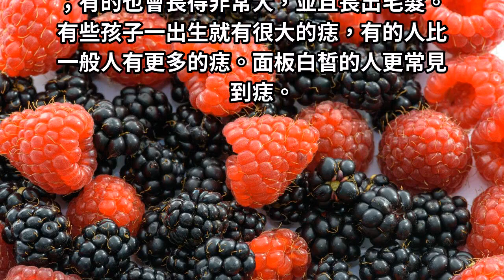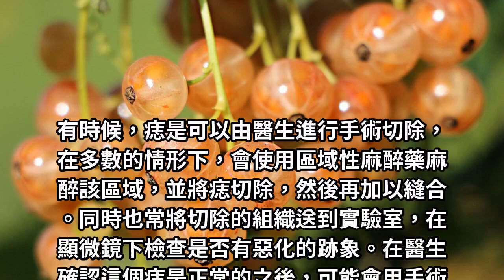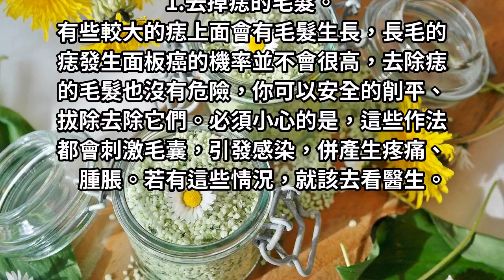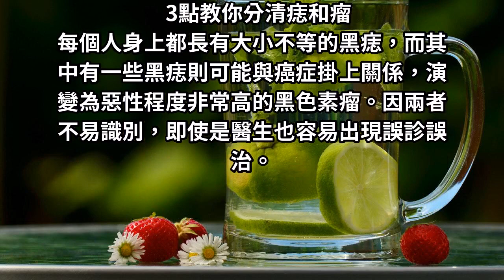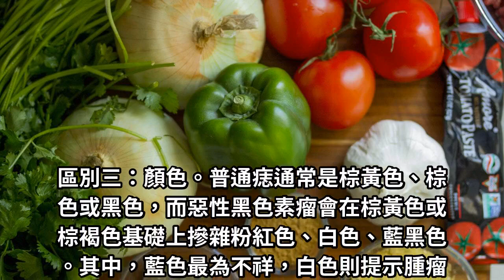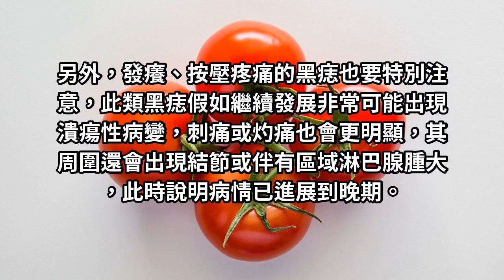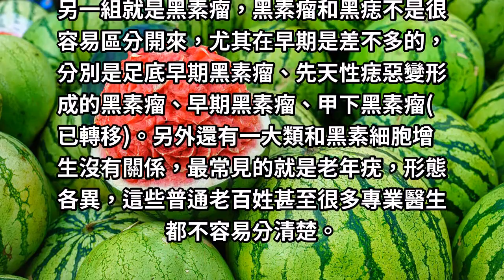身上的哪種痣要當心！不要小看這種顏色的痣，這是皮膚癌提前到來的信號！